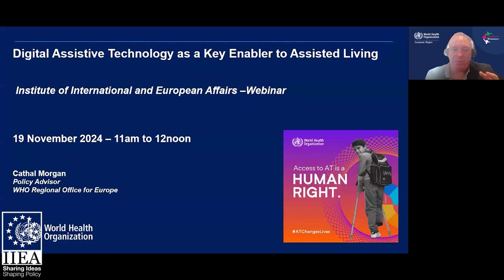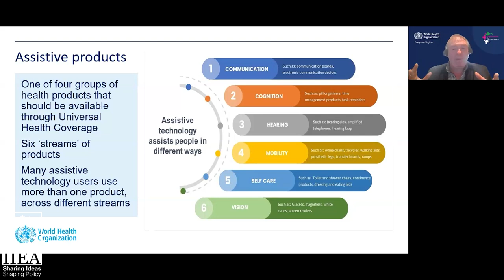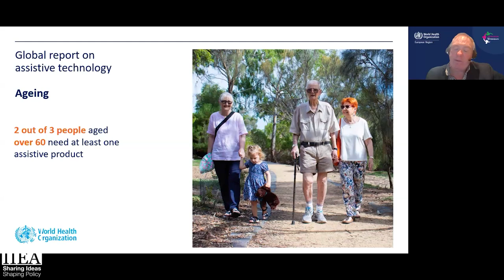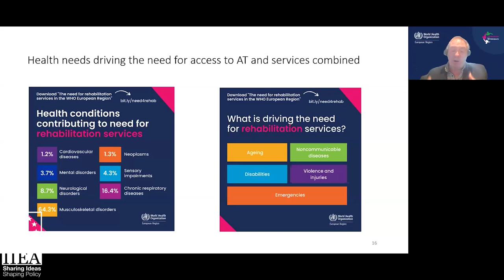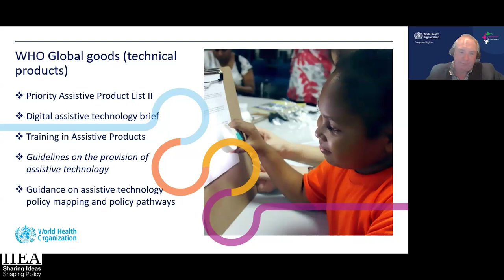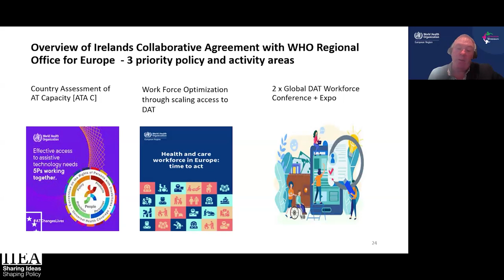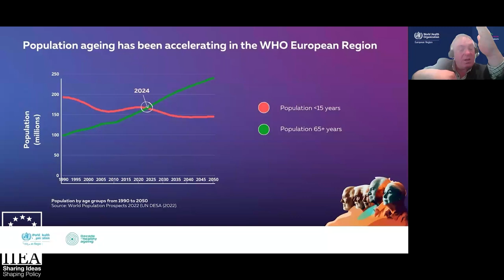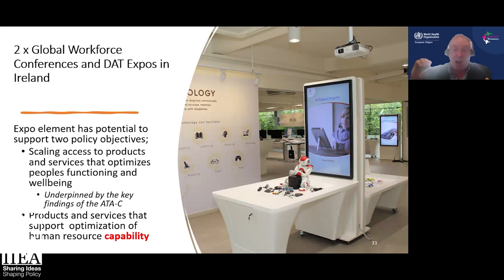Digital Assistive Technology as a Key Enabler to Assisted Living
Globally, it is estimated that 2.5 billion people need access to one or more assistive products or devices, and this number is likely to rise to above 3.4 billion by 2050. In May 2022, the WHO and UNICEF jointly launched a landmark Global Report on Assistive Technology (GReAT), which provides a clear roadmap with recommendations that, when implemented, can address global challenges in terms of access to assistive products and making universal health coverage inclusive for all people, including delivering on our obligations under the United Nations Convention on the Rights of People with a Disability and the United Nations Sustainable Development Goals. The focus of this presentation addresses the conditions required to create a much-needed step-change in our approach to assistive technology and how Ireland can shift to being a global leader in the field, including through its current collaboration with the World Health Organization.

About the Speaker:

Dr Cathal Morgan works for the WHO Regional Office for Europe, leading the workforce optimisation agenda within the Health Workforce and Service Delivery team. Before his current WHO role, Dr Morgan provided policy and technical advisory support to Governments in scaling access to rehabilitation, digital and assistive technologies with a key technical role in advising on disability-inclusive health policies. He has held several senior leadership positions within Ireland's public service, including as Head of Disability Operations in the Health Service Executive, and has worked with international organisations such as the International Initiative for Disability Leadership (IIDL) and EU EQUAL Initiative. Cathal is a trained clinical psychotherapist with a master's degree in clinical psychotherapy, a PhD in clinical research relating to suicidology, and a post-graduate diploma in executive leadership coaching.